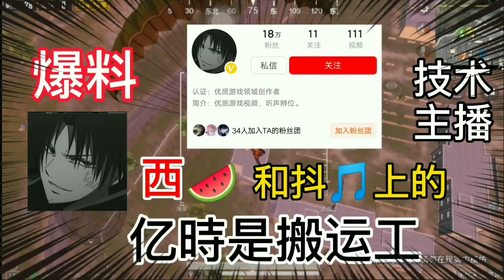鹤词：“爆料”西瓜和抖音上的技术主播，亿時是搬运工！